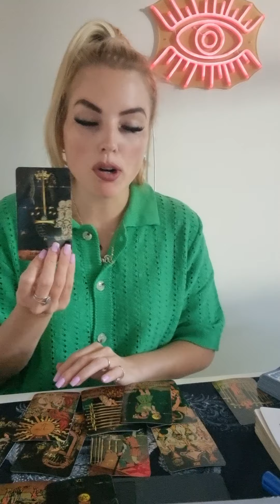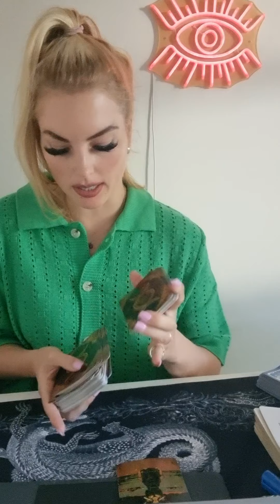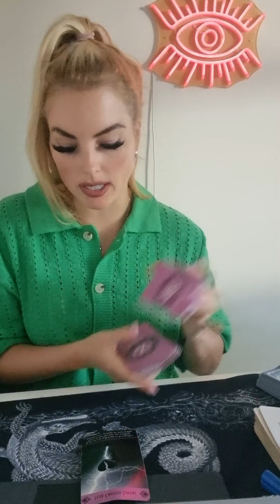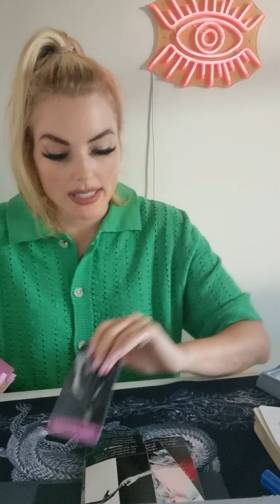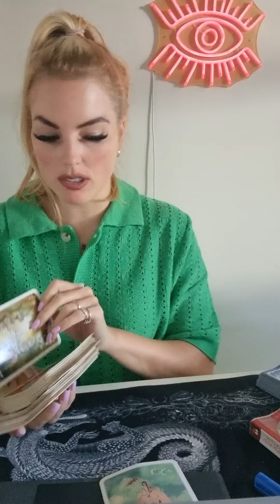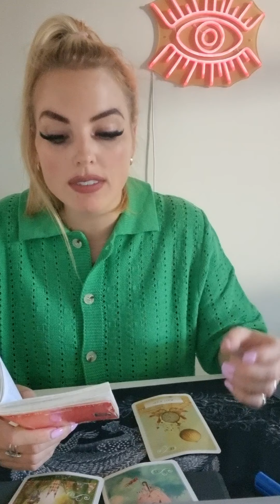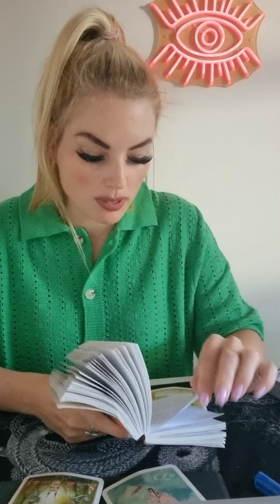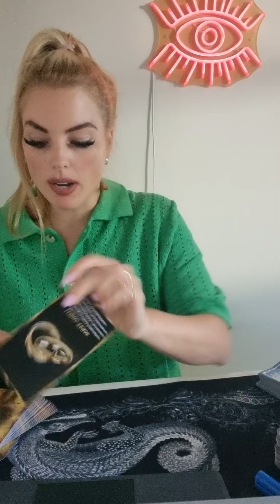SAGITTARIUS ❤️ this connection needs TIME, for now just enjoy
This is a general reading and may not resonate with every sagittarius out there.